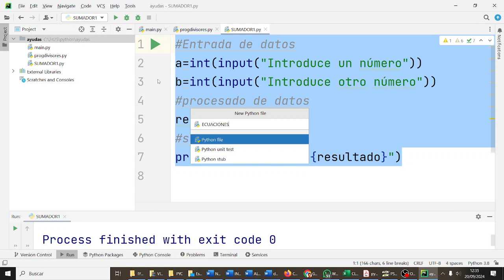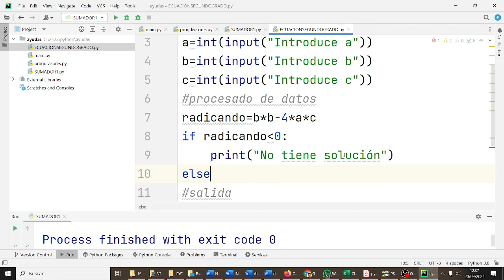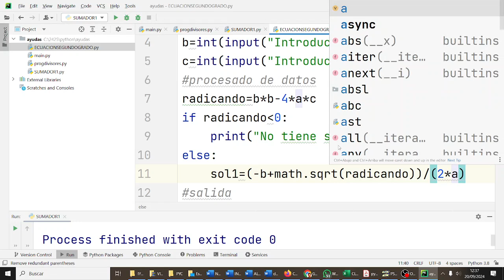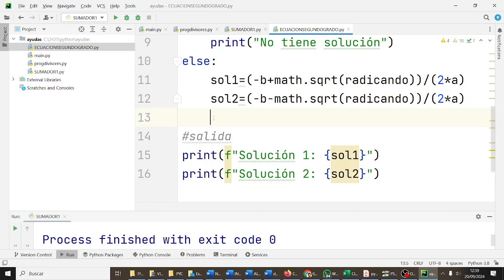Ecuación segundo grado PYC2BACH Pycharm Python CYR ESO Bachillerato IES Monterroso